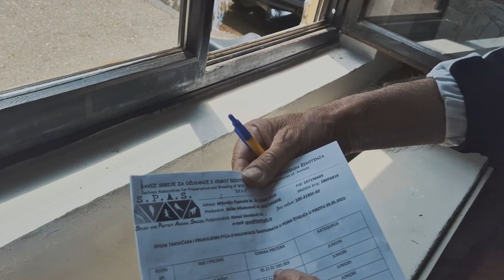Milan Mladenović o udruženju, takmičenju, Pirot, 28.05.2022.